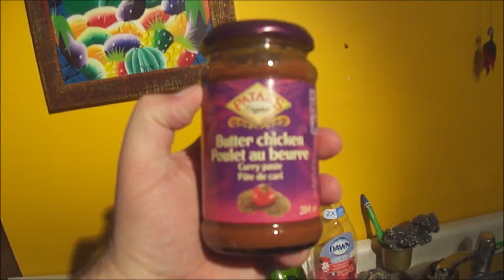Making Naan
Filmed on 2 cameras! Because batteries.